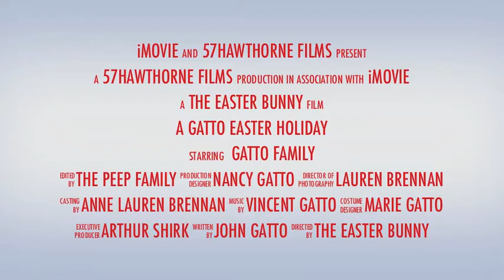Gatto Family Easter 2012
Easter 2012 at Art and John`s house, celebrating with the Gatto Family and Friends.